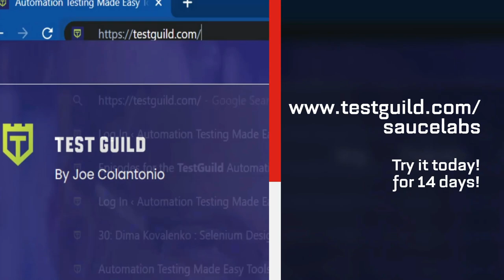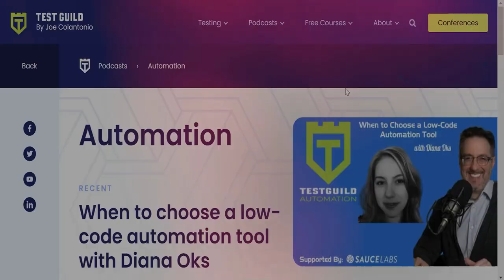Avoiding Common Testing Pitfalls with Ramona Schwering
Avoiding Common Testing Pitfalls with Ramona Schwering 2021

There are so many traps one can fall into when creating automated tests. In this episode, Ramona Schwering, a software developer with a passion for testing, shares her tips to help you avoid some of the most common testing traps. Discover strategies to prevent slow tests, painful-to-maintain-and-debug tests, and tests that have no value. Stop wasting valuable time debugging and maintaining flaky tests. Listen up!

🤖 Register for Automation Guild 2021 and see Simons hands-on sessions on actionable Automation Testing